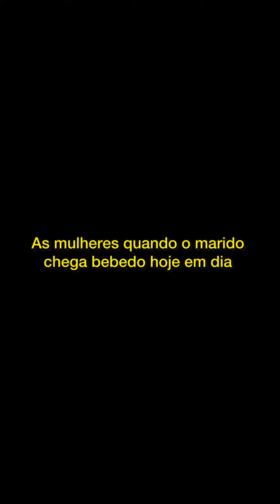As coisas mudaram